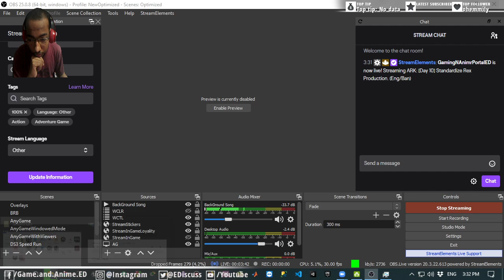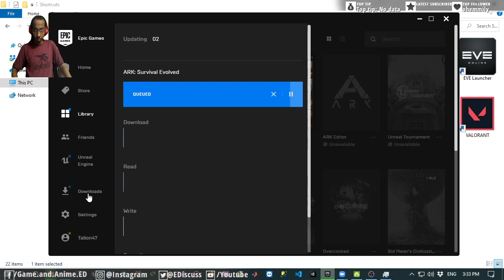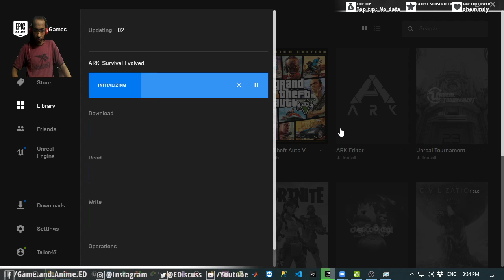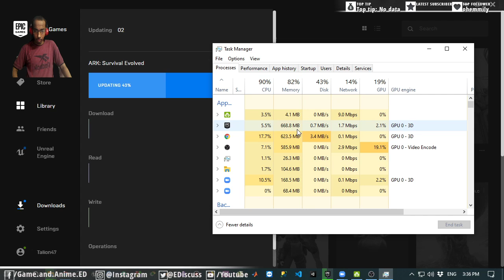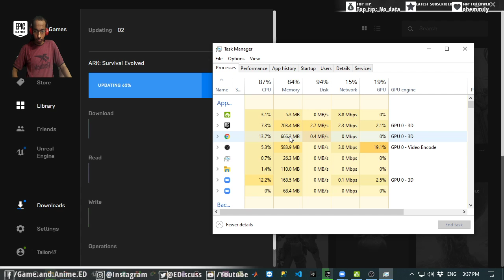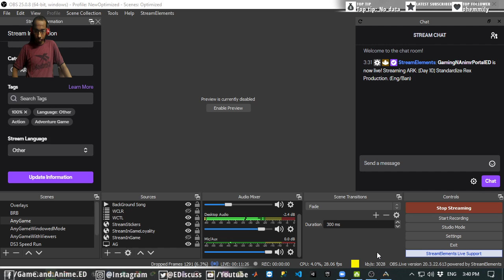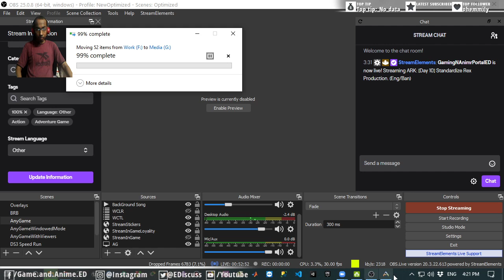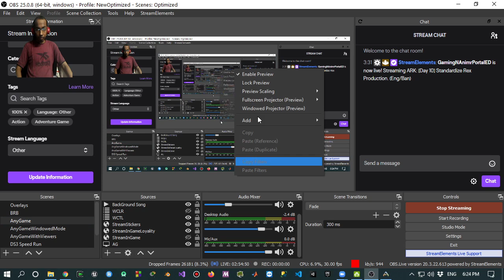[Day - 10] Ark - Standardize Rex Production.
Gaming and Anime Portal - ED